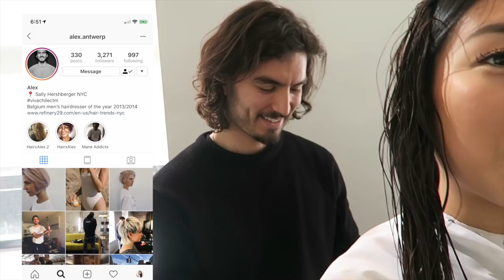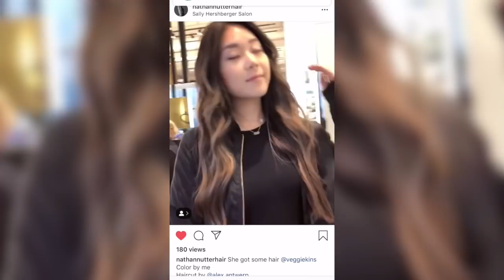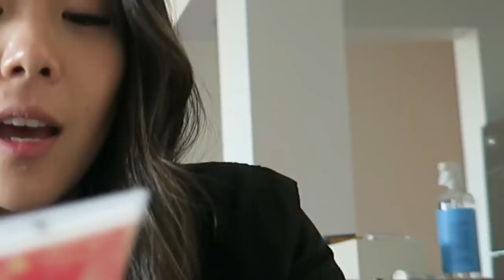My Vegan Non-Toxic Haircare Routine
I finally cut my long (butt-length) hair and walk you through my favourite vegan and non-toxic haircare products + tips for a vegan haircut.